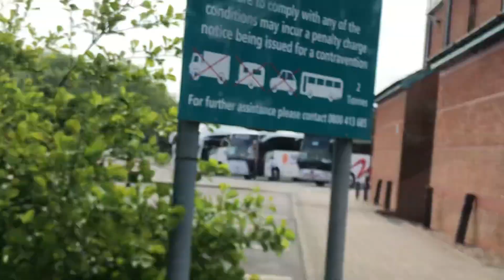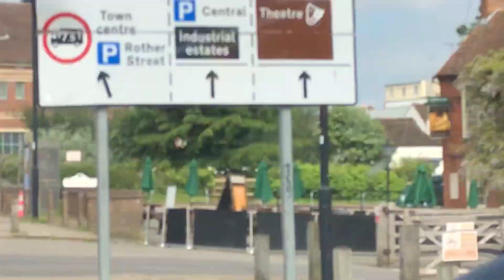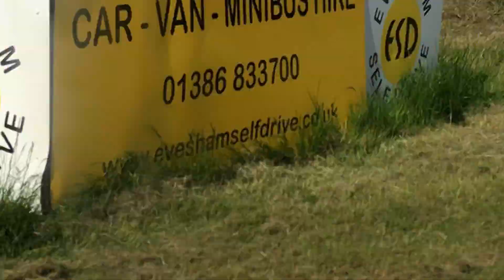Random Buses/coaches & mini buses 30/05/2021